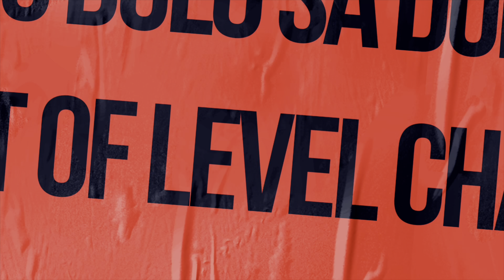Felicissimo Dizon’s Dulo Sa Dulo and The Art of Level Changing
The Filipino Martial Arts of Arnis, Eskrima, and Kali are known throughout the world. Felicissimo Dizon is a legend in the art as both incomparable fighter, champion, and Eskrimador. His system of Mohara is perhaps the most innovative of all FMA systems.

In this episode we cover the 3rd strategy of Dizon’s system of Mohara - “Dulo Sa Dulo.”  The episode introduces his high level principles of fighting structure and posture, as well as his powerful distance management tools. I hope you enjoy!